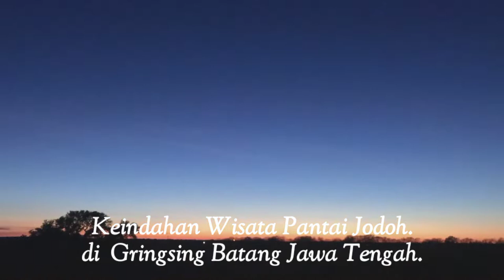Keindahan Wisata Pantai Jodoh Gringsing Batang Jawa Tengah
Informasi Umum

Wisata Pantai Jodoh di Batang Jawa Tengah adalah salah satu tempat wisata yang berada di desa . kabupaten provinsi jawa tengah, negara indonesia. Wisata Pantai Jodoh di Batang Jawa Tengah adalah tempat wisata yang ramai dengan wisatawan pada hari biasa maupun hari liburan. Tempat ini sangat indah dan bisa memberikan sensasi yang berbeda dengan aktivitas kita sehari hari.
Wisata Pantai Jodoh di Batang Jawa Tengah memiliki pesona keindahan yang sangat menarik untuk dikunjungi. Sangat di sayangkan jika anda berada di kota batang tidak mengunjungi wisata pantai yang mempunyai keindahan yang tiada duanya tersebut.
Wisata Pantai Jodoh di Batang Jawa Tengah sangat cocok untuk mengisi kegiatan liburan anda, apalagi saat liburan panjang seperti libur nasional, ataupun hari ibur lainnya. Keindahan Wisata Pantai Jodoh di Batang Jawa Tengah ini sangatlah baik bagi anda semua yang berada di dekat atau di kejauhan untuk merapat mengunjungi tempat Wisata Pantai Jodoh di Batang Jawa Tengah di kota batang.

by. mk photograpy